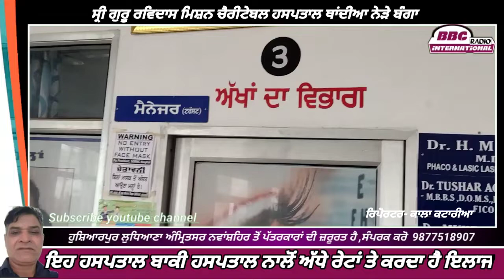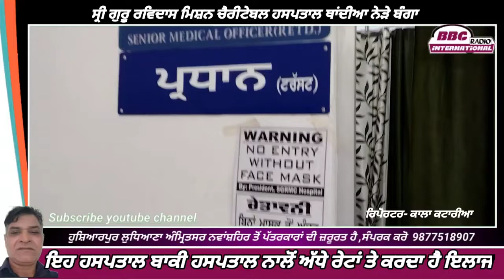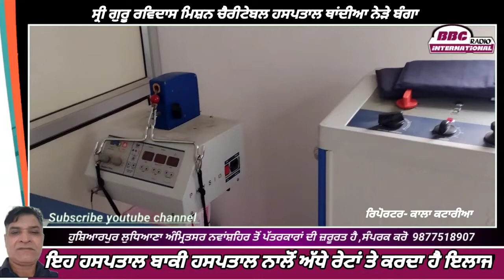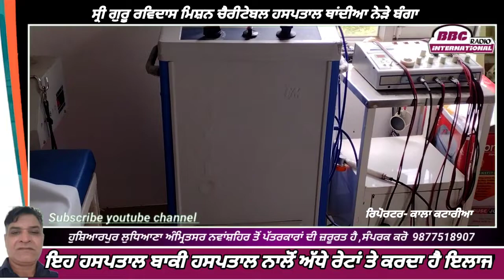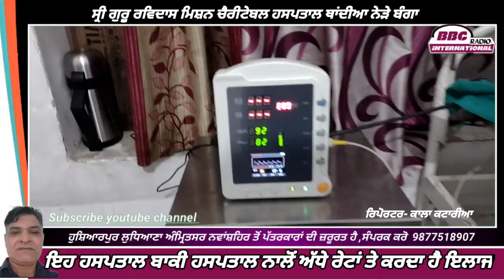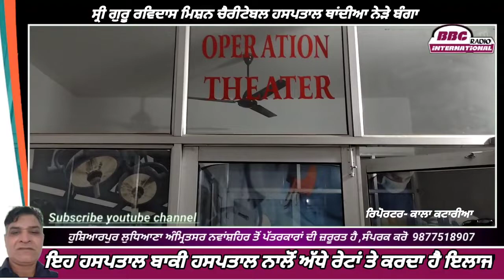ਗ਼ਰੀਬ ਤੇ ਲੋੜਵੰਦ ਮਰੀਜ਼ਾਂ ਲਈ ਖੁਸ਼ੀ ਦੀ ਖਬਰ,ਇਸ ਹਸਪਤਾਲ ਚ ਹੁੰਦਾ ਹੈ ਬਾਕੀ ਹਸਪਤਾਲ ਨਾਲੋਂ ਅੱਧੇ ਰੇਟ ਤੇ ਇਲਾਜ